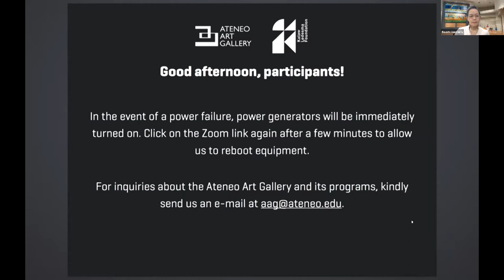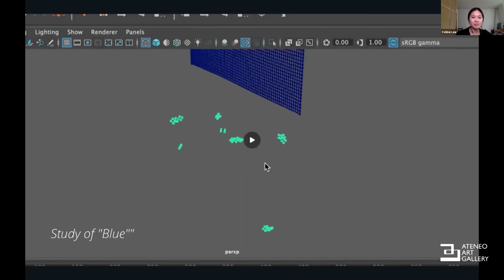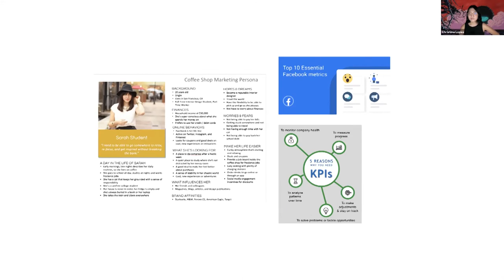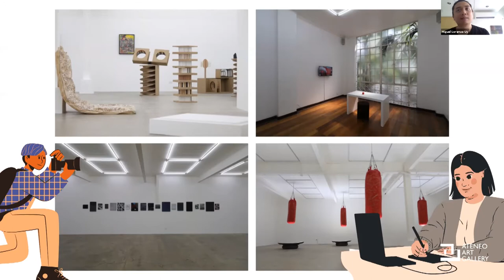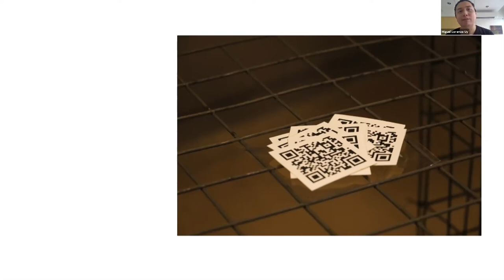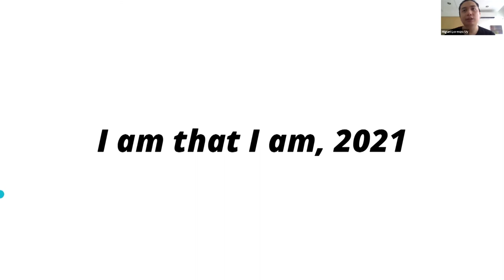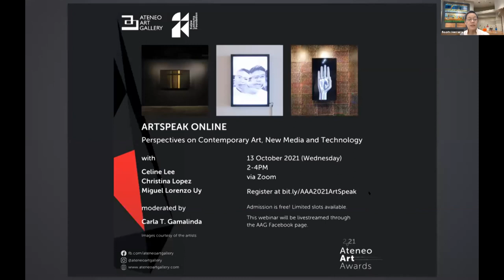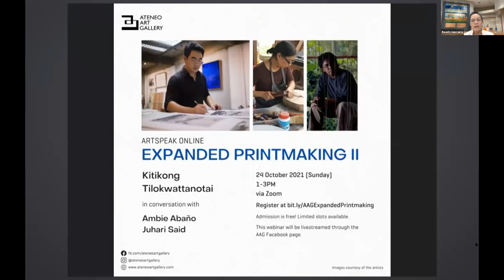ArtSpeak Online: Perspectives on Contemporary Art, New Media, and Technology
In this ArtSpeak session,  we invited visual artists Celine Lee, Christina Lopez, and Miguel Lorenzo Uy to discuss their respective shows shortlisted in the 2021 Ateneo Art Awards, and how they utilized technologies like 3D printing, coding, AI, and video to interpret their works.

Celine Lee was shortlisted for her solo exhibition, The Length and Breadth of Depth, held at Underground Makati last 13 November - 4 December 2020. Since the beginning of her artistic career, Lee has been producing works with the use of different materials and media; often focusing on process and materiality.

Christina Lopez was one of the winners of the 2021 Ateneo Art Awards - Fernando Zóbel Prizes for Visual Art. Her exhibition titled Portraits (Proxies), held at The Drawing Room last March 2020, utilized artificial intelligence to reflect on how identities are weaponized and co-opted by the neoliberal machine alongside new technologies.

Miguel Lorenzo Uy's works revolve around immediate concerns with regards to beliefs, technology, and media. His shortlisted exhibit 'I am that I am' that was held this year dissects these ever shifting roles brought about by the rapid acceleration of technology.

This event was moderated by 2021 Ateneo Art Awards - Purita Kalaw-Ledesma Prizes for Art Criticism winner, Carla T. Gamalinda.

Carla Gamalinda is a visual artist, a researcher, and an art teacher. She is a fellow of the 2015 J. Elizalde Navarro National Workshop on Critical and Cultural Heritage Studies and is one of the curators selected for Proto/Para: Rethinking Curatorial Work, an exhibit that is part of the 2020 Curatorial Development Workshop of University of the Philippines’ Jorge Vargas Museum. She won the 2021 Purita Kalaw-Ledesma Prize for The Philippine Star for her essay titled “Art and the inevitable crisis of the screens”.